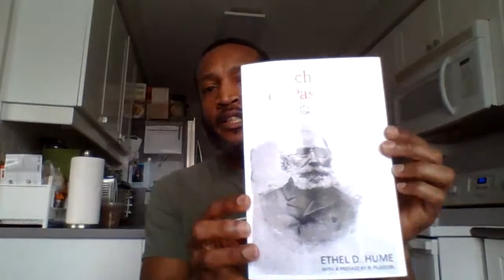Books to Open One's Mind to Misinformation & Disinformation in OUR TIME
World governments and those in positions of influence are warning us about misinformation and disinformation as it relates to the Covid19 narrative that they have so graciously given us.
Of course they solely have access to the truth; which qualifies them as the EXPERTS.
Anything that goes against their fanciful story telling must immediately be abandoned and regulated to the scrap heap of "mortal men who dare to think for themselves".
Truth be told, much of what we've been told or taught to be true in this world is a deliberate lie to keep the masses from knowing the Truth.